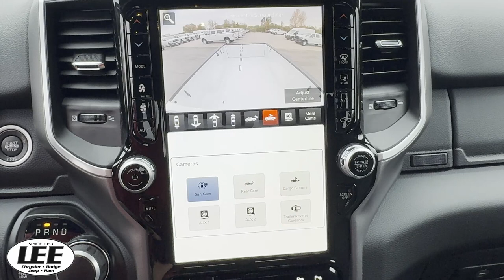11 21 2023 2024 Ram 2500 Big Horn Night Edition Crew Cab 4x4 131732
This 2024 Ram 2500 has the all muscle necessary to do the heavy lifting while offering luxurious comfortable, quiet cabin with its upscale appointments. In other words, it pulls hard, works hard and plays hard! Test drive this must-see, must-drive, must-own beauty today at Lee Chrysler Dodge Jeep Ram, 3700 Raleigh Rd Parkway West, Wilson, NC 27896.